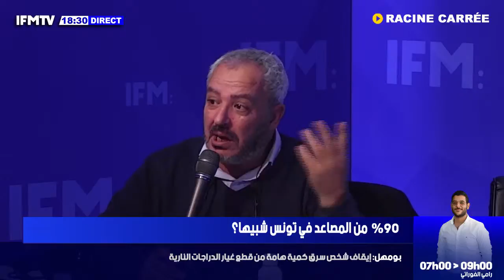ابراهيم اللطيف : وقت وفاة الباجي قايد السيسي خلاوني ندخل نعزي